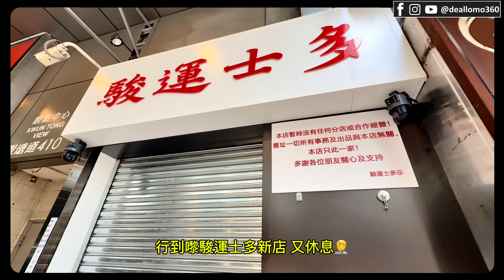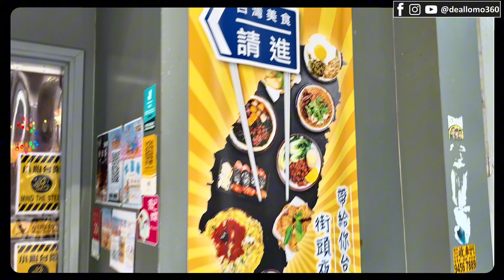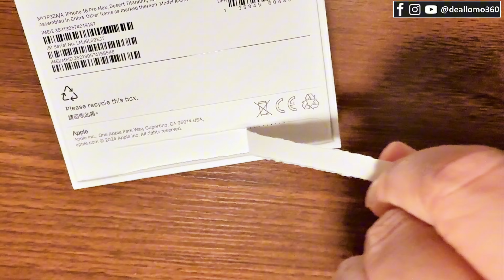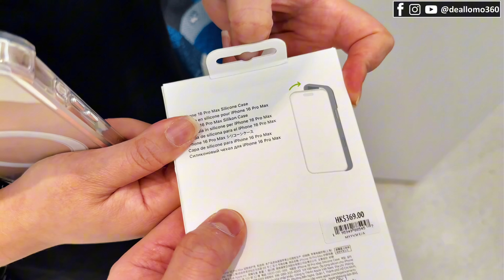[遊記] 一週閒遊雜記 Apple Walk-in 買機交智商稅? | 2024-11-09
More photo in IG @deallomo360